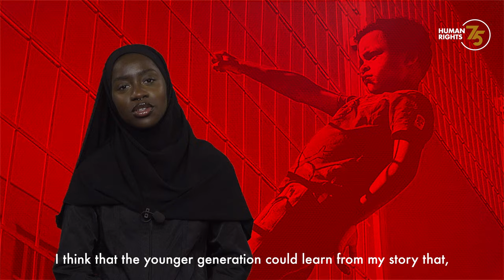Karthoum Dembele is using her passion for photography to fight for human rights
Karthoum Dembele, a 21-year-old artist is one of the winners of the UN Human Rights’ 2023 International Contest for Minority Rights. The French artist of Malian origin found her passion for analogue photography when she joined Hijabeuses, a civil society organization defending Muslim women’s right to wear the veil in official soccer competitions in France.